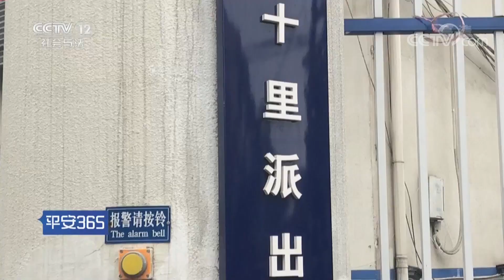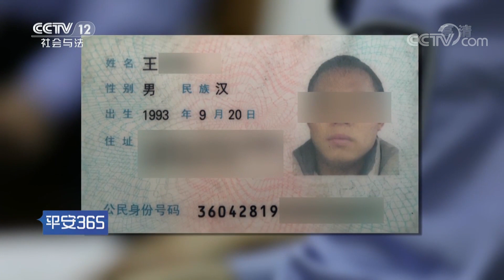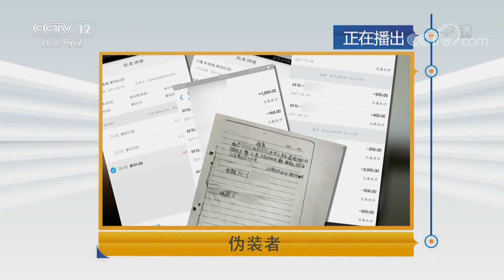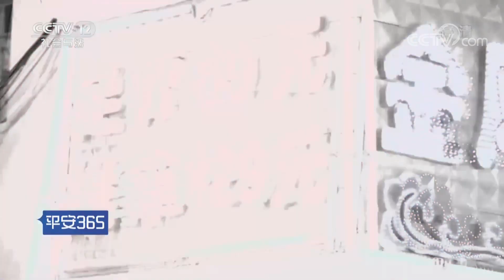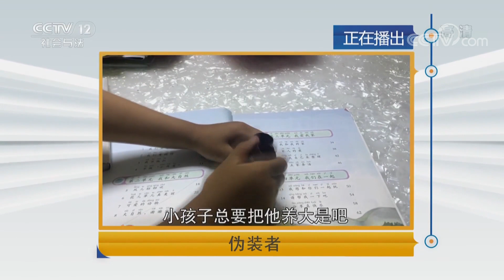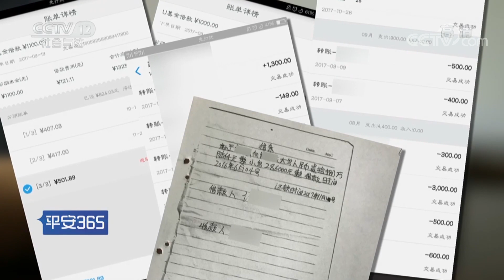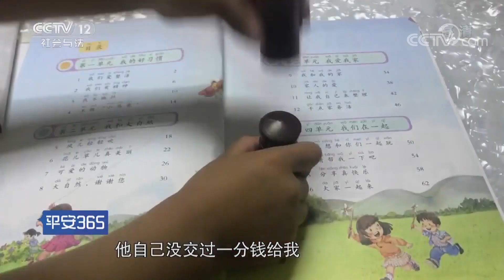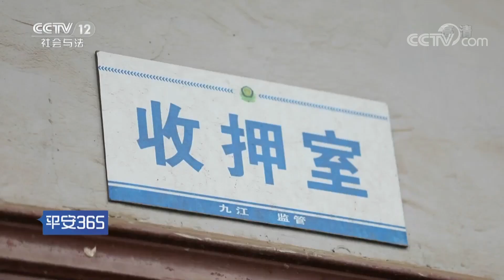《平安365》伪装者：二人世界背叛与欺骗来的猝不及防 20181221 | CCTV社会与法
本期节目主要内容：2017年11月24日，江西省九江市公安局十里派出所来了两名年轻女子，两人都在二十岁左右，而她们报的案着实让民警大吃一惊。她们说她们有一个共同的老公，跟共同的老公都生了一个女儿，两个孩子现在还不满一岁，但刚出生就被自己的亲生父亲抱走。经过警方的一番调查发现，她们口中的老公，不仅使用了虚假身份，同时还向两名被害人骗取了钱财，连孩子都被他给卖掉了。